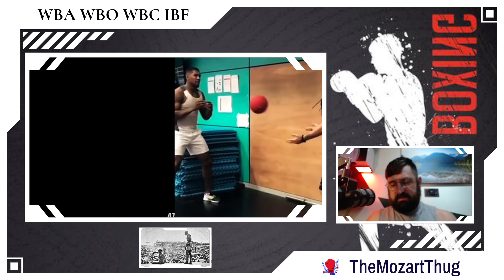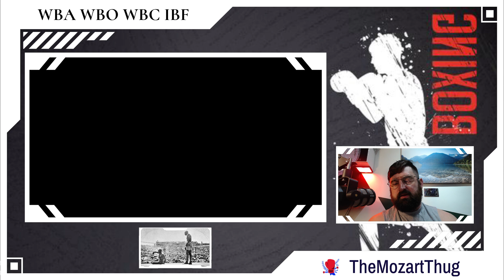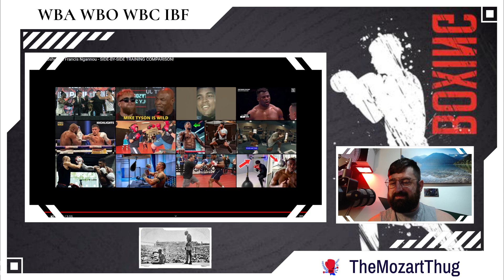Anthony Joshua details retirement plan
Anthony Joshua details retirement plan that will see him walk away in two years as he makes U-turn on initial plan
Michael Benson
Published: 20:00, 4 Apr 2024Updated: 20:19, 4 Apr 2024
Anthony Joshua plans to hang up his gloves in just two years' time.

The two-time heavyweight world champion, who is currently in the midst of a career resurgence, is 34 years of age and so known to be entering the latter stages of his boxing journey.

AJ has admitted his boxing days are numbered
2
AJ has admitted his boxing days are numberedCredit: Mark Robinson/Matchroom
However, the prospect of AJ quitting boxing for good will still come as a surprise to many British boxing fans, who have been awaiting a showdown between him and Tyson Fury for several years.

In fact, Joshua has explained his initial plan was to retire when he turns 35 in October of this year.

Now though, he expects to keep fighting for a couple more years.

"I’ve always said 35," AJ said on this week's Jonathan Ross show, which airs on Saturday night on ITV.

MORE IN BOXING

Joshua backed to beat Usyk and has '50/50' chance against Fury after Ngannou win

Chisora claims he knows who Joshua is fighting next, and it's not Fury or Usyk
"I’m 35 in October, I’m thinking another two years or so if my body holds out.

"I’ve set up certain businesses that I can transition into naturally which don’t rely on me being at the forefront.”

Joshua knocked out Francis Ngannou in March to pick up a fourth consecutive win within the space of 12 months.

These recent triumphs followed his devastating defeats to Oleksandr Usyk in 2021 and 2022 - where he lost his belts and then failed to win them back - and have seen him return to the top table in the heavyweight division once again.

Joshua is seeking a third reign as heavyweight world champion